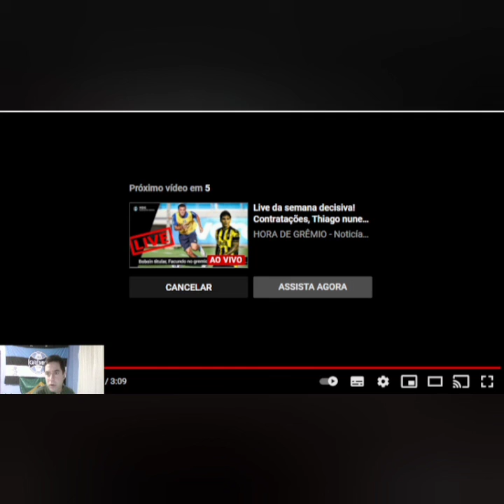React+: Análise do GreNal feminino inter 2 x1 Grêmio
📱Bem vindo ao canal  ⚽ Vou Falar de Grêmio ⚽ !

⬛Aqui tem tudo sobre o Imortal, desde Pré-jogo e Pós-jogo até especulações do mercado da
bola.

⚽VAMOS TRICOLOR!